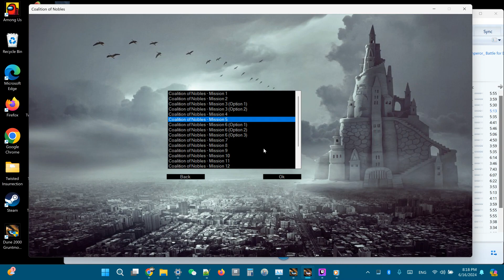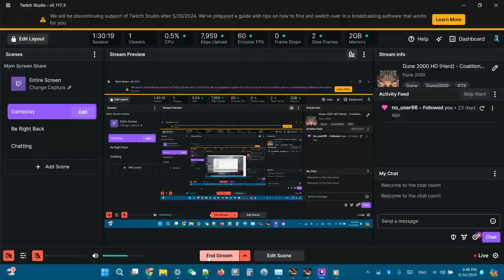Dune 2000 HD (Hard) - Coalition of Nobles: Mission 5